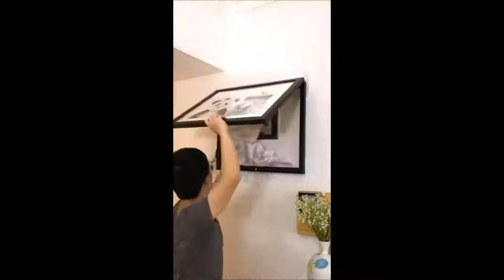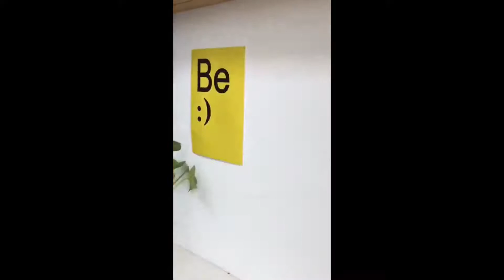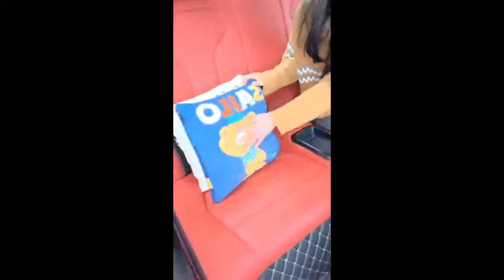Smart Appliances, Gadgets For Every Home/ Versatile Utensils (Inventions & Ideas) #416